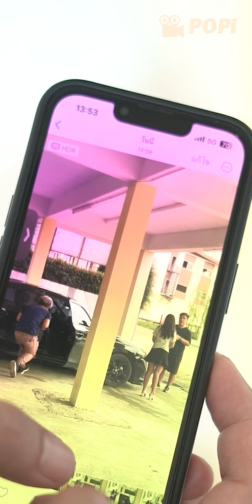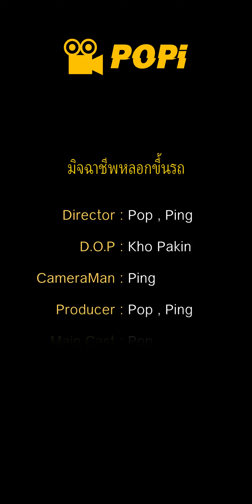มิจฉาชีพ หลอกขึ้นรถ